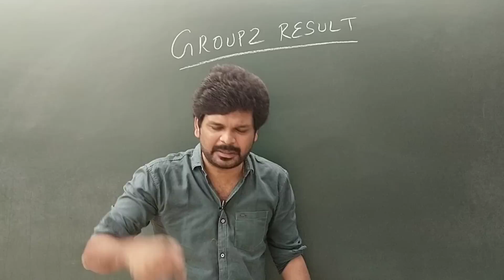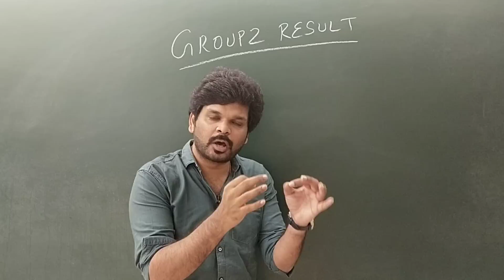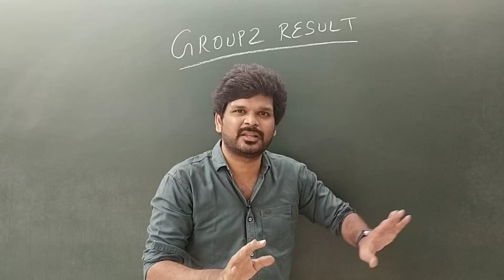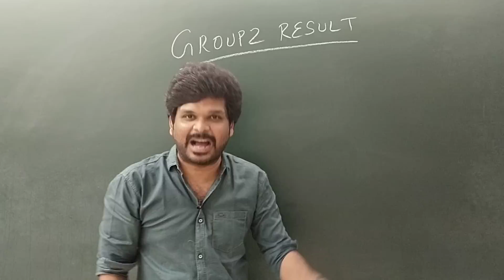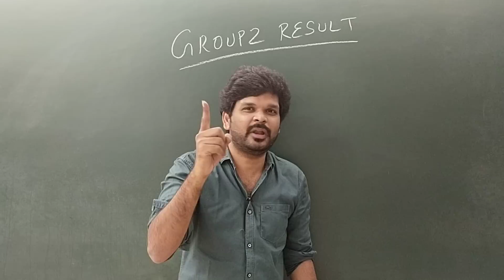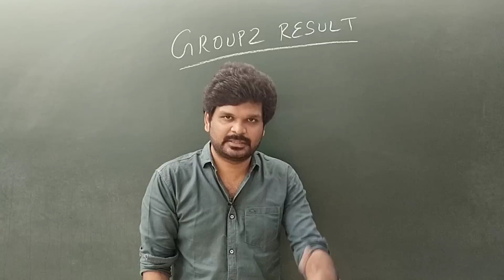Group 4, Group 1 தேர்வை காவு வாங்கும் Result?? | வாழ்க்கை BLANK ?? | Sathish Gurunath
இல்லம் தேடி TNPSC Link

App with Download options Link

For Bank Admissions